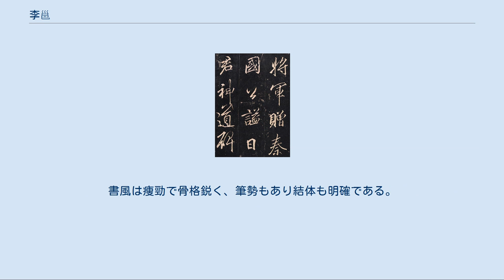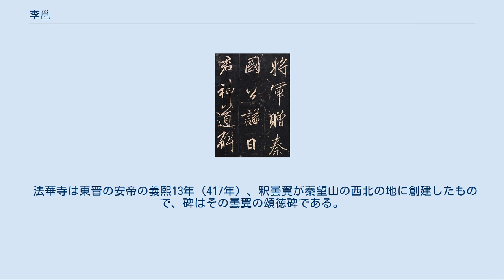李邕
『李思訓碑』（部分） 李 邕（り よう、678年 - 747年）は、中国唐の書家。
字は泰和。
鄂州江夏県鐘台山（現在の湖北省咸寧市咸安区大幕郷）の出身。
本貫は趙郡柏人県。
父は『文選』の注釈で有名な李善。
子に李穎・李岐（字は伯道）・李翹がいる。
 盛唐の名臣で、留台侍御史のときに譙王李重福を討伐して戦功を挙げた。
玄宗のとき北海郡太守に任命されたので、世に李北海と呼ばれる。
英才で文名高く、また行書の名手であった。
碑文の作に優れ、撰書すること実に800本にのぼり、巨万の富を得たといわれる。
 晩年は唐の宗室である李林甫に警戒され、投獄され杖殺されて非業の死を遂げた。
享年70。
 代表的な書碑に『李思訓碑』（りしくんひ）、『麓山寺碑』（ろくざんじひ）、『法華寺碑』（ほっけじひ）、『少林寺戒壇銘』（しょうりんじかいだんめい）、『李秀碑』（りしゅうひ）、『東林寺碑』（とうりんじひ）などがある。
 全名は『雲麾将軍李思訓碑』（うんきしょうぐん りしくんひ）といい、建碑は開元27年（739年）以後。
碑の高さは342cm、幅は145cm。
碑文は30行で、各行70字あり、書体は行書である。
陝西省渭南市蒲城県の橋陵（きょうりょう）に現存するが、下半分は文字が浸滅している。
書風は痩勁で骨格鋭く、筆勢もあり結体も明確である。
 李思訓は唐の宗室の出身で、北画の祖といわれる有名な画家であり、子の李昭道とともに、大李・小李と称された。
開元4年（716年）65歳で歿し、4年後に睿宗の陵墓の橋陵に陪葬された。
碑文に見える李思訓の甥の李林甫の官名から推量すると、建碑は開元27年以後になり、筆者李邕61歳以後の書となる。
 建碑は開元18年（730年）。
碑文は28行で、各行56字あり、書体は行書で、湖南省長沙市岳麓区の岳麓書院に現存する。
碑の篆額には「麓山寺碑」の4字を刻し、碑末の年記の次に「江夏黄仙鶴刻」とあるが、仙鶴とは李邕のことであるという。
碑は宋代の頃から、剥落がひどく、拓本で佳品は稀である。
麓山寺は嶽麓寺（がくろくじ）ともいわれることから、この碑を『嶽麓寺碑』ともいう。
 建碑は開元23年（735年）。
李邕が括州刺史のときに文を撰して行書体で書いたもので、57歳の作である。
碑の記末に「刻字者は東海の伏霊芝」とあるが、麓山寺碑の仙鶴と同様、伏霊芝も李邕のこととされている。
原碑が元末に亡失したため、碑の大きさや碑額は不明であるが、翻刻では23行、各行52字になっている。
 法華寺は東晋の安帝の義熙13年（417年）、釈曇翼が秦望山の西北の地に創建したもので、碑はその曇翼の頌徳碑である。